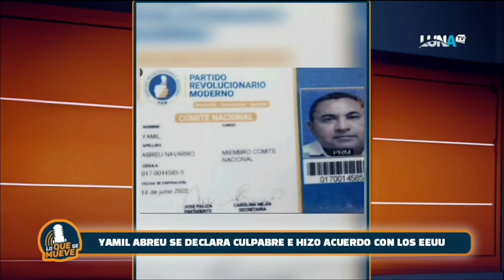¡En el PRM hay muchos que no están durmiendo! Yamil Abreu se declara culpable de tráfico de drogas